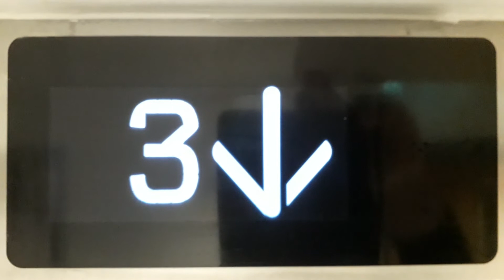Kone Ecodisc West Lift at the Inverness Royal Academy in Inverness